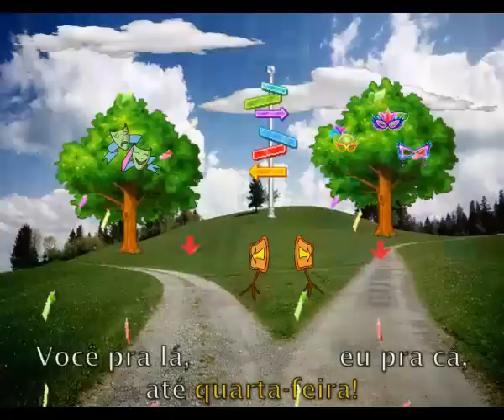Até Quarta-Feira - Marchinhas de Carnaval